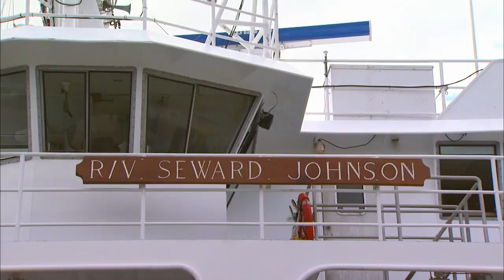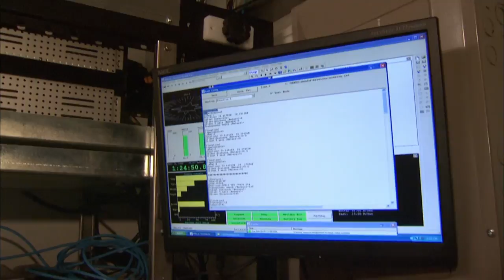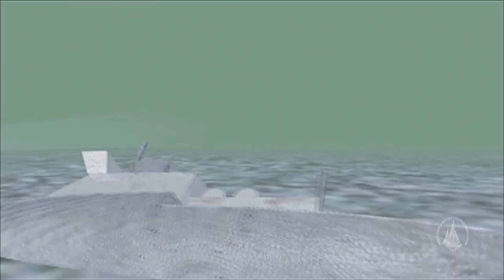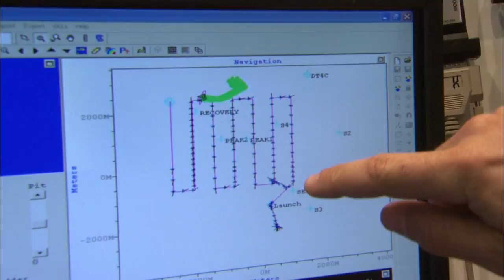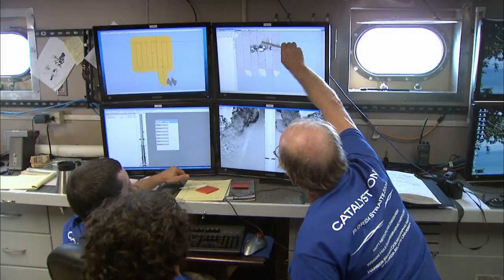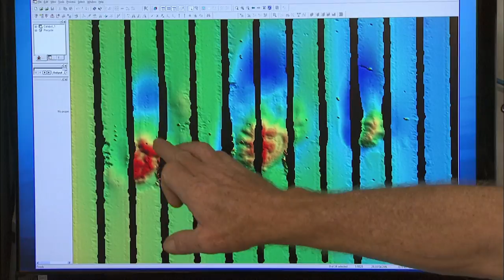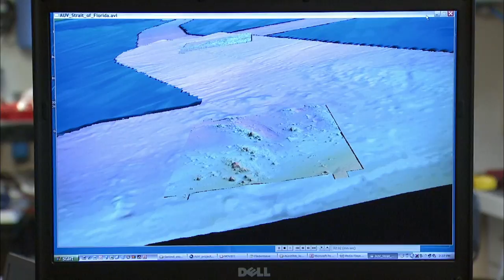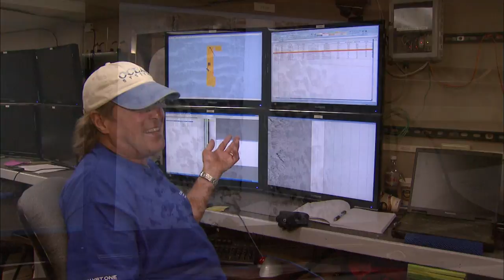Corals of the Deep - Full Episode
In the deep waters off Florida’s Atlantic coast grow magnificent structures, capable of reaching 300 feet in height. These are the corals of the deep sea. Porcelain-white and centuries old, few humans have seen these delicate reefs. The Ivory Tree Coral, Oculina varicosa, and Lophelia pertusa flourish in harsh, sunless environments, yet these branch-like formations provide food and shelter for a variety of deepwater organisms. Rich in biodiversity, this mysterious underwater kingdom is threatened by destructive fishing practices such as bottom trawling. However, a recently proposed 23,000 square mile marine protected area could save these fragile reefs from ruin.

Changing Seas follows scientists 50 miles offshore on a unique expedition to further pinpoint the locations of these thousand-year-old coral mounds. Using cutting-edge technology, experts from three of the country’s premier ocean research institutions have joined forces to investigate portions of Florida’s seafloor. The science team lives aboard a research vessel for seven days. Their mission: To scan the ocean bottom and create detailed maps using specially built Autonomous Underwater Vehicles or AUVs. Their results could help save Florida’s corals of the deep. But what will they find?